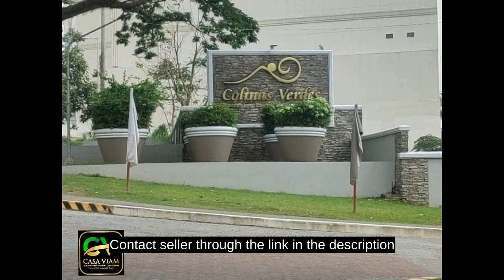COLINAS VERDES LOT ONLY in SAN JOSE DEL MONTE BULACAN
Lots, Lands, and Farms For Sale in San Jose del Monte, Bulacan
Price: ₱ 2,025,000